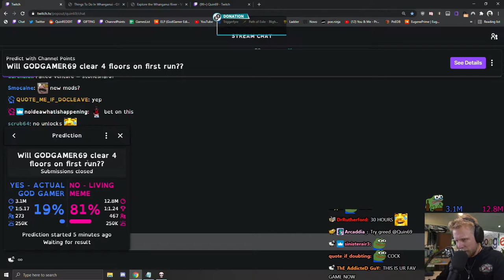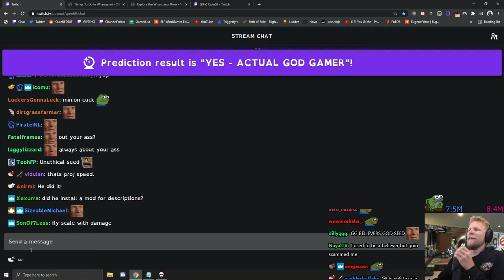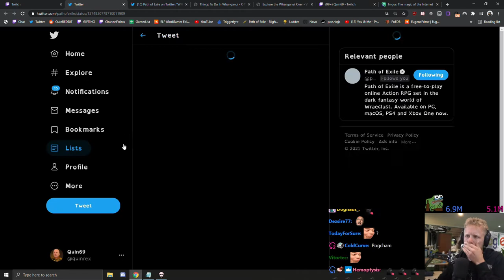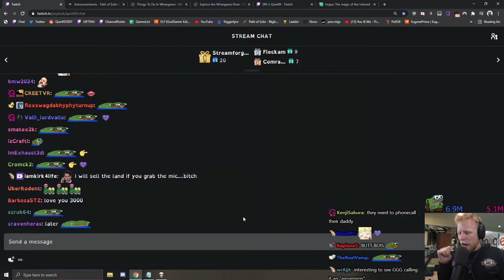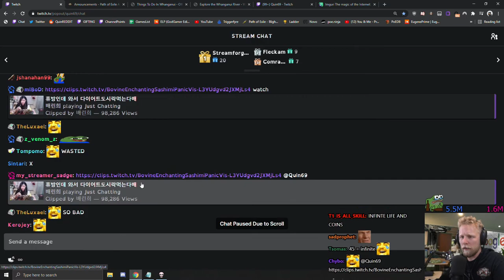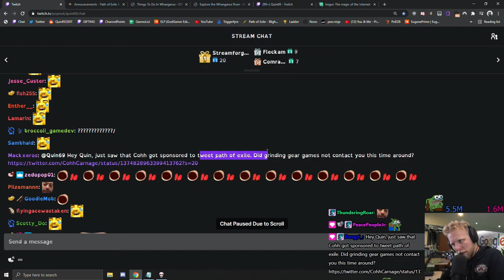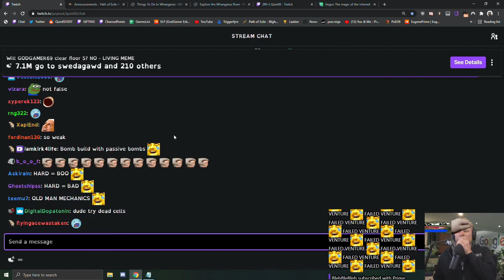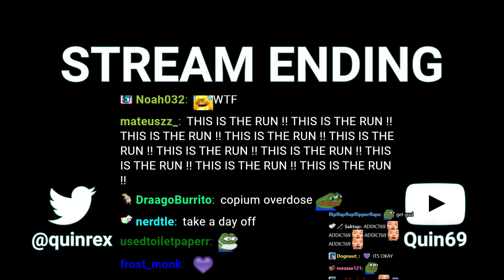Quin69 plays The Binding of Isaac: Afterbirth+ | PART 4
Original Title: GOD GAMER DESTROYING LITERALLY ENTIRE UNIVERSE OF GAMES etc etc
Stream Duration: 7:40:43

General
Format : MPEG-4
Format profile : Base Media
Codec ID : isom (isom/iso2/avc1/mp41)
File size : 26.2 GiB
Duration : 7 h 40 min
Overall bit rate mode : Constant
Overall bit rate : 8 146 kb/s
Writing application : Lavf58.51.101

ID : 1
Format : AVC
Format/Info : Advanced Video Codec
Format profile : High@L4.2
Format settings : CABAC / 2 Ref Frames
Format settings, CABAC : Yes
Format settings, GOP : M=3, N=120
Codec ID : avc1
Codec ID/Info : Advanced Video Coding
Source duration : 7 h 40 min
Bit rate mode : Constant
Bit rate : 8 000 kb/s
Width : 1 920 pixels
Height : 1 080 pixels
Bit depth : 8 bits
Scan type : Progressive
Bits/(Pixel*Frame) : 0.064
Stream size : 25.7 GiB (98%)
Source stream size : 25.7 GiB (98%)
Color range : Limited
Color primaries : BT.709
Transfer characteristics : BT.709
Matrix coefficients : BT.709
Codec configuration box : avcC

Audio
ID : 2
Format : AAC LC
Format/Info : Advanced Audio Codec Low Complexity
Codec ID : mp4a-40-2
Bit rate : 128 kb/s
Channel(s) : 2 channels
Channel layout : L R
Sampling rate : 48.0 kHz
Frame rate : 46.875 FPS (1024 SPF)
Compression mode : Lossy
Stream size : 423 MiB (2%)
Default : Yes
Alternate group : 1